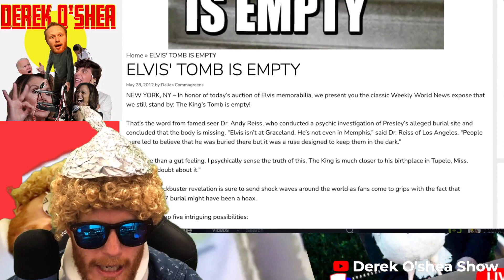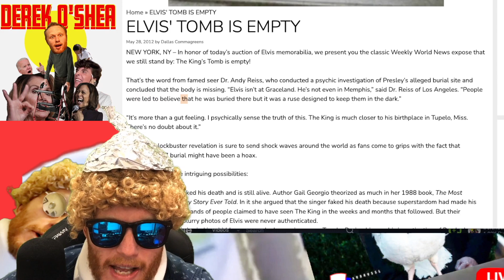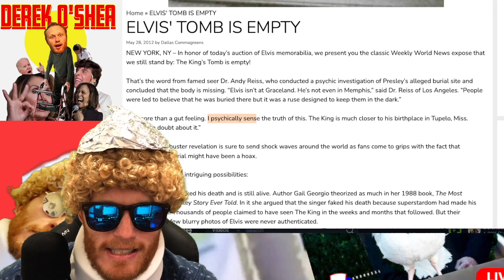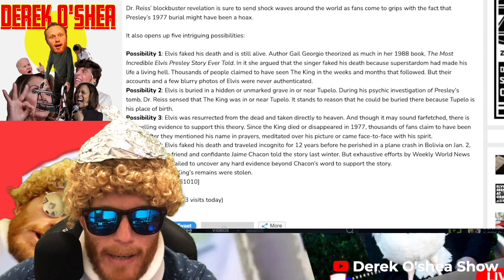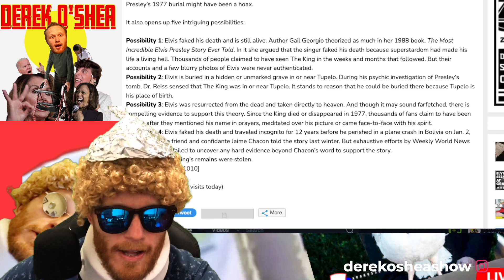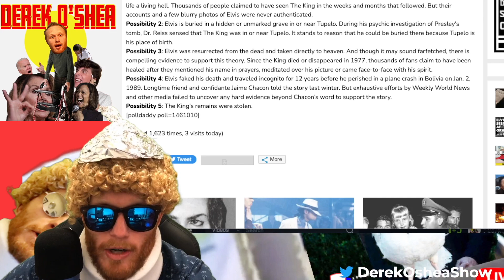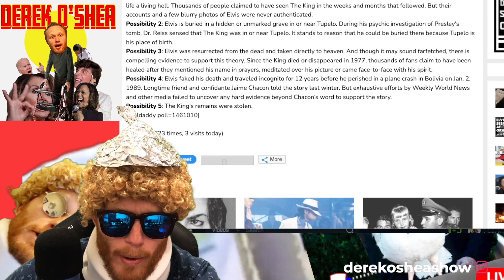ELVIS TOMB is EMPTY!